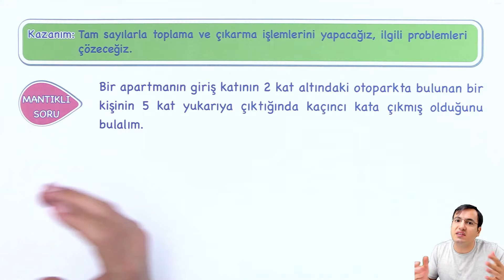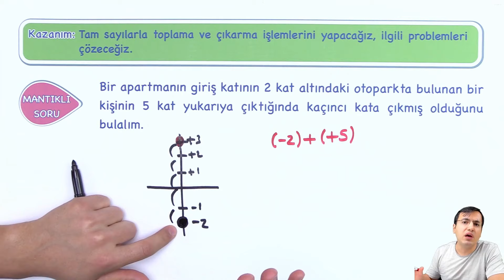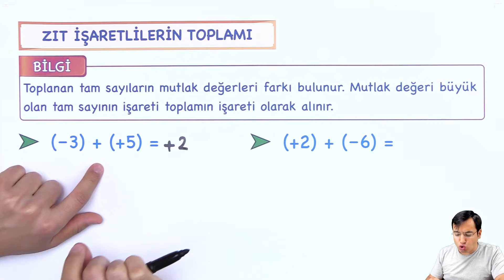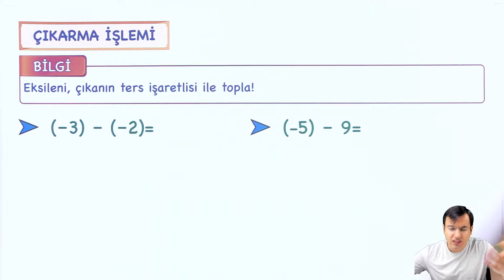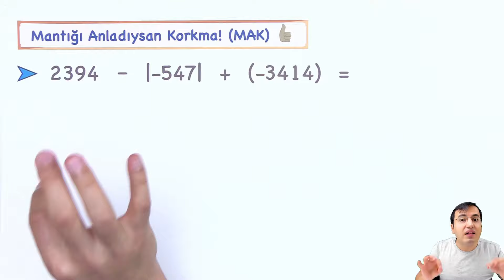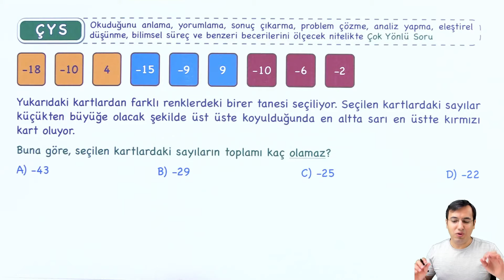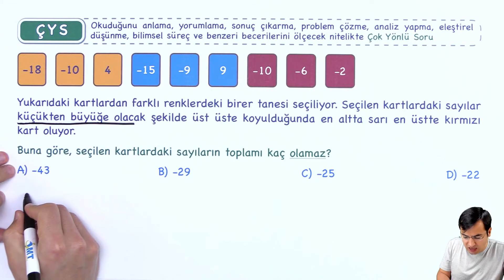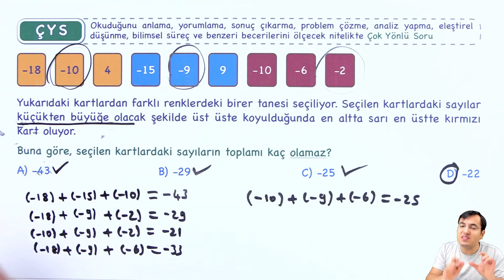Tam Sayılarla Toplama-Çıkarma | 7.Sınıf Matematik YENİ NESİL Konu Anlatımı-PDF (imt hoca)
Tam Sayılarla Toplama-Çıkarma YenilenmeKampı | 7. Sınıf Matematik Yeni Nesil Konu Anlatımı ve Çok Yönlü Soru Çözümü Video-PDF

00:00 | AÇILIŞ-BÖLÜMLER İÇİN TIKLA!

00:20 | MANTIKLI SORU
Kazanım: Tam sayılarla toplama ve çıkarma işlemlerini yapacağız, ilgili problemleri çözeceğiz.

02:48 | AYNI İŞARETLİLERİN TOPLAMI

Bilgi: İşaretleri aynı ise topla işareti elleme öyle aynısının tıpkısı kalsın:)

04:08 | ZIT İŞARETLİLERİN TOPLAMI

Bilgi: İşaretleri farklı toplanan tam sayıların mutlak değerleri farkı bulunur. Mutlak değeri büyük olan tam sayının işareti toplamın işareti olarak alınır.

07:25 | ÇIKARMA İŞLEMİ

Bilgi: Eksileni, çıkanın ters işaretlisi ile topla!

10:14 | MAK: Mantığı Anladıysan Korkma!

12:43 | ÇOK YÖNLÜ SORU
ÇYS: Okuduğunu anlama, yorumlama, sonuç çıkarma, problem çözme, analiz yapma, eleştirel düşünme, bilimsel süreç ve benzeri becerilerini ölçecek nitelikte Çok Yönlü Soru

17:50 | KAPANIŞ

⭐ Ortaokul hayatınızda karşınıza çıkabilecek tüm matematik sorularınıza kanalım sayesinde çözüm bulabilirsiniz. Videolarımı beğenip-paylaşarak destek olursanız mutlu olurum :) Ortaokul ve LGS matematik konularıyla ilgili merak ettiğiniz her şey